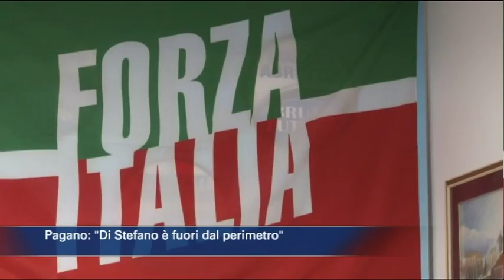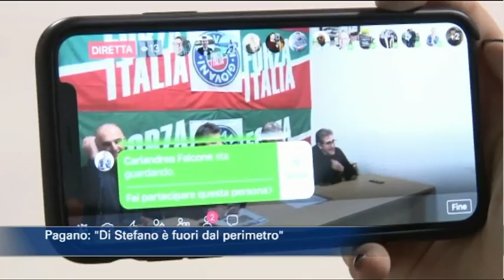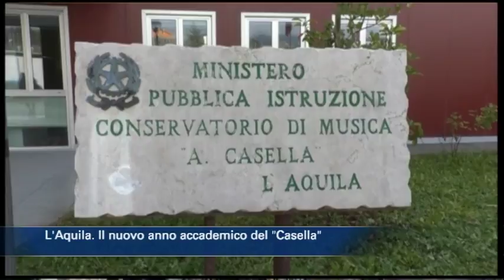TgSei edizione delle 14 di sabato 24 novembre 2018